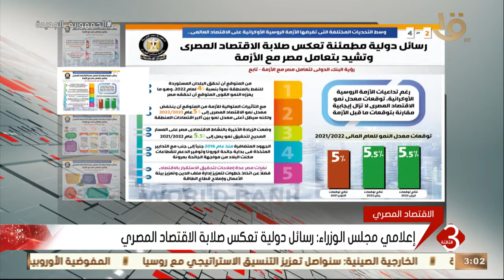موجز الثالثة | إعلامي مجلس الوزراء رسائل دولية تعكس صلابة الاقتصاد المصري